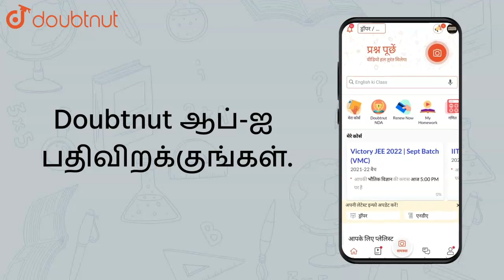Obtain all other zeroes of `3x^(4)+6x^(3)-2x^(3)-10x-5`, if two of its | Class 10 MATH | Doubtnut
Obtain all other zeroes of `3x^(4)+6x^(3)-2x^(3)-10x-5`, if two of its zeroes are `sqrt((5)/(3))` and `-sqrt((5)/(3))`

Online Class में Admission लेने के लिए यहाँ click करें :
👉 Class 10 | CBSE Boards | English Medium :

👉 Have Any Query? Ask Us.

Class 10